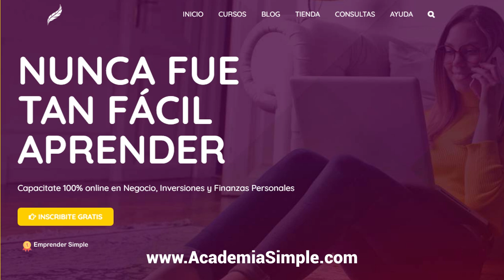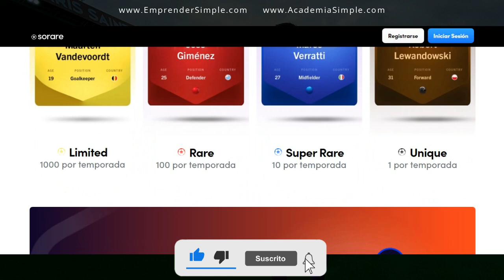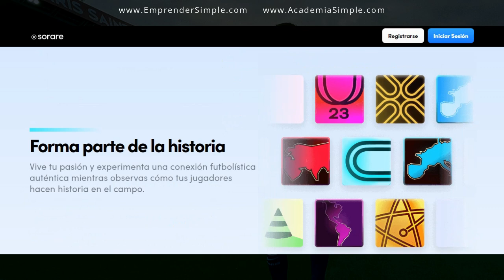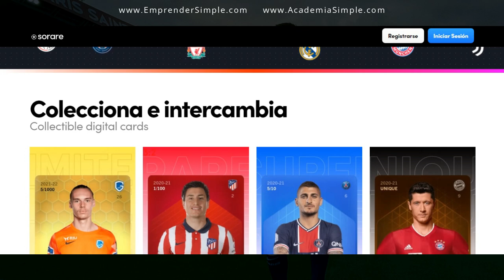⚽ SORARE el Juego NFT de Fútbol 🔥 I Emprender Simple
✅ Juegos Play to Earn. ¿Qué es Sorare? ¿Cómo funciona Sorare? Jugar Sorare. Cartas Sorare.

Una plataforma donde vas a encontrar información sobre:
+Educación Financiera
+Libertad Financiera
+Finanzas Personales
+Inversiones Bursátiles
+Ingresos Pasivos
+Emprendimientos
+Ecommerce
+Marketing Digital